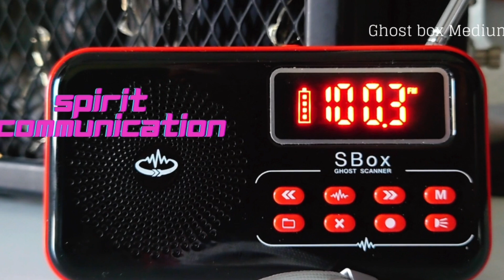My Clairvoyant message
A vey different experince for me but expected especially after all the messages lately.
There has been a significant shift and a doorway opened. Who by?
I binned this session at first but after watch my friend Paul Cydens video felt it was relevant some what